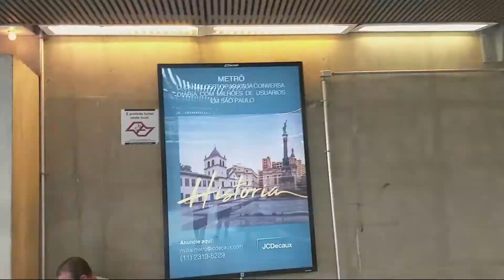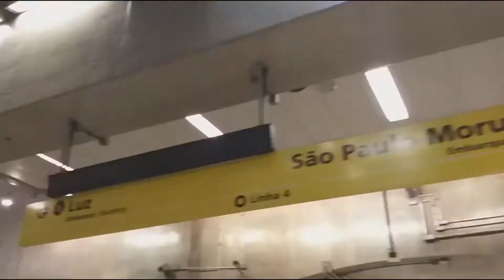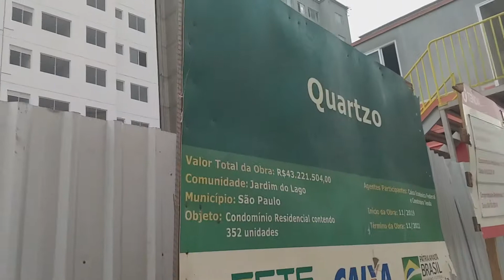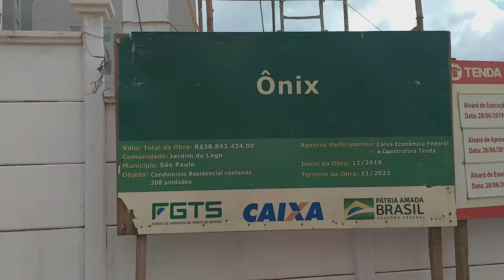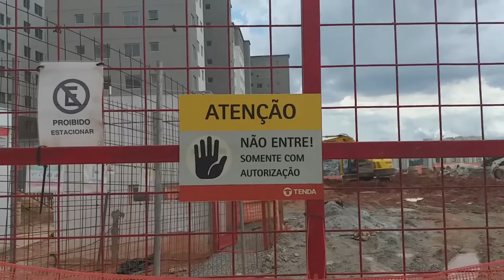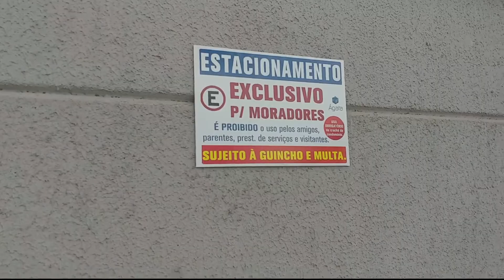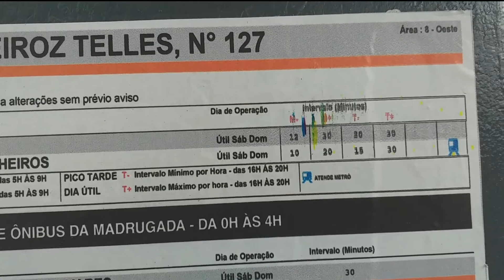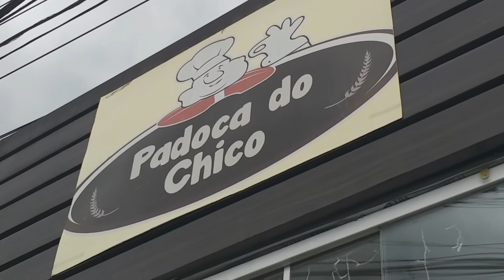Visita ao Empreendimento em 23/01/2021 - ONIX | Tenda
Quer realizar seu sonho de ter um Apto? Quer realizar seu sonho de ter um Apto? Só clicar abaixo:👇

Parcerias e mimos são bem vindos!!!